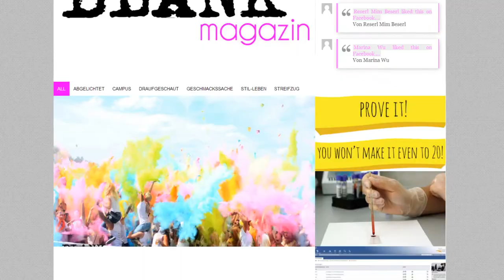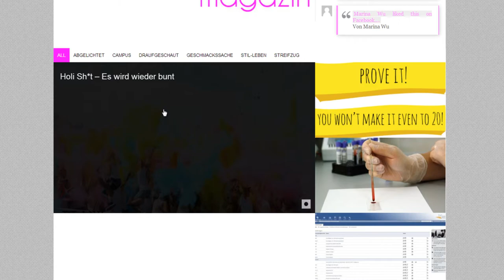Tutorial: Formatvorlagen für Artikel einsetzen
Ich zeige dir, wie bestimmte Formatvorlagen aussehen und wozu sie eingesetzt werden.